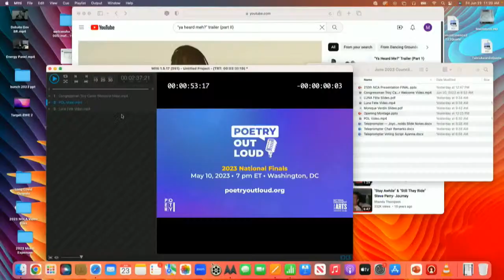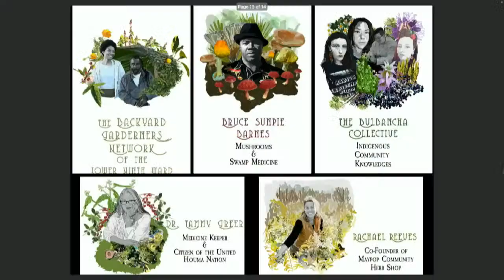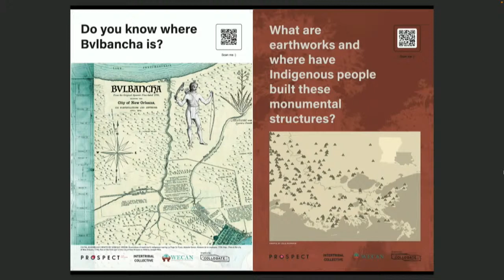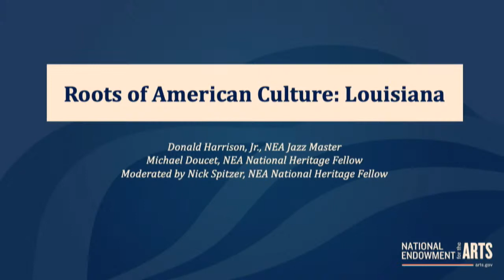National Council on the Arts Public Meeting, June 23, 2023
Please join National Endowment for the Arts Chair Maria Rosario Jackson, PhD for the 210th National Council on the Arts Meeting on Friday, June 23, 2023 from 11:00 a.m.-1:00 p.m. CT / 12:00 p.m.-2:00 p.m. ET. Presentations will include:

* Joycelyn Reynolds, executive director of Arts New Orleans, discussing the work of the local arts agency and their Luna Fête project.

* Transdisciplinary artist and storyteller Monique Verdin (Houma Nation) discussing her work at the intersection of culture, environment, and climate in southeast Louisiana.

* Performances and discussion with 2022 NEA Jazz Master Donald Harrison, Jr. and 2005 NEA National Heritage Fellow Michael Doucet, moderated by Nick Spitzer, 2023 NEA National Heritage Fellow. Spitzer will lead the conversation, exploring the importance of jazz and Cajun music to Louisiana’s culture.

The National Council on the Arts advises the NEA chair on agency policies and programs, and reviews and makes recommendations to the chair on applications for grants, funding guidelines, and leadership initiatives.